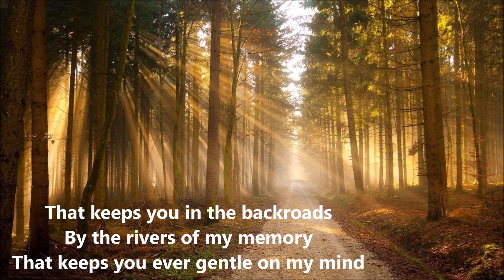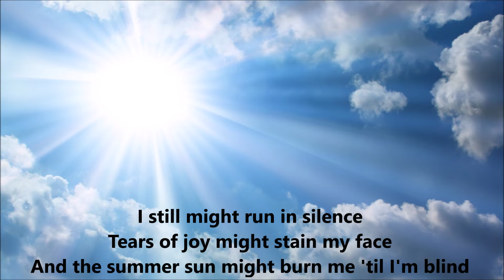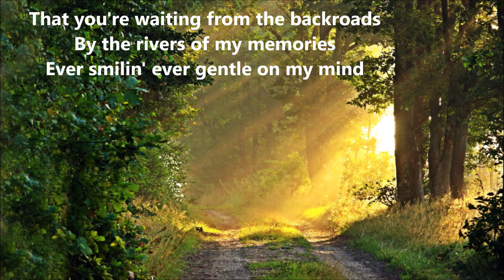Glenn Campbell - Gentle On My Mind with lyrics - Written by John Hartford ( Music & Lyrics )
Song Gentle On My Mind
Artist Glen Campbell
Writers John Hartford
Licensed to YouTube byUMG (on behalf of EMI); UMPG Publishing, LatinAutor - SonyATV, Sony ATV Publishing, SOLAR Music Rights Management, LatinAutorPerf, CMRRA, UNIAO BRASILEIRA DE EDITORAS DE MUSICA - UBEM, and 10 Music Rights Societies